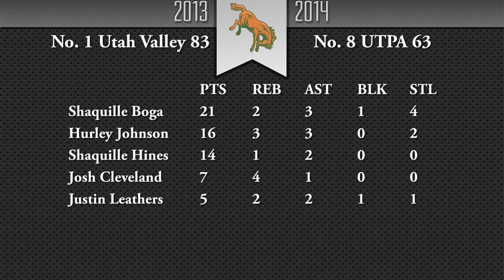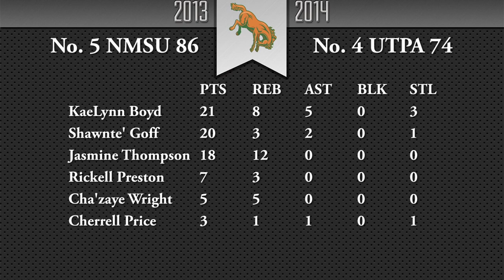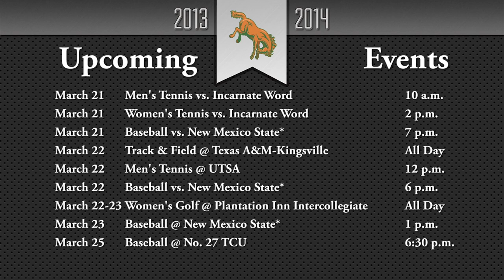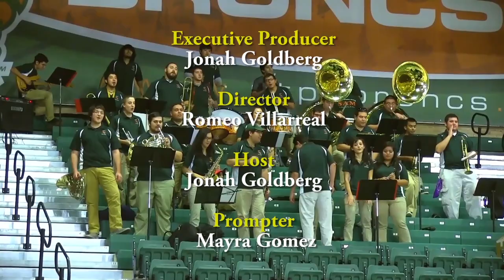Bronc Country 3-19-14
March 19, 2014 -- EDINBURG, Texas -- The University of Texas-Pan American (UTPA) Department of Intercollegiate Athletics announced on Wednesday that the 24th episode of its weekly television show, Bronc Country, is now available for viewing on the UTPAAthletics YouTube Channel.

The 24th episode includes:
•Highlights and postgame interviews from the men's basketball game against Utah Valley in the WAC Tournament Quarterfinals
•Highlights and postgame interviews from the women's basketball game against New Mexico State in the WAC Tournament Quarterfinals
•Highlights and postgame interviews from the baseball team's upset of No. 15 Oklahoma State
•A look at what's coming up over the next week